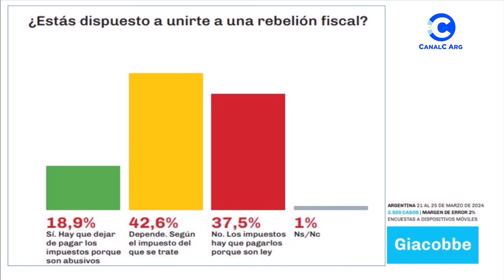Columna de Alfredo Blanco: ¿Tocamos ya el fondo?